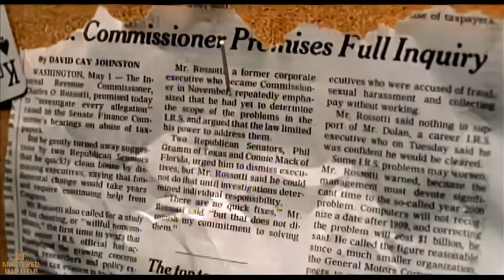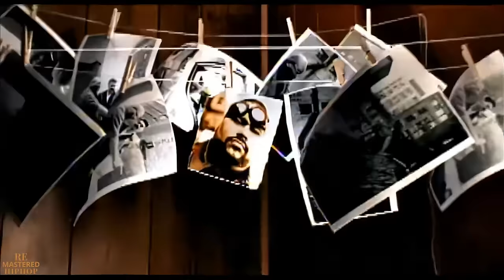Big Pun, Fat Joe: Twinz (Deep Cover 98) (EXPLICIT) [UP.S 1440p] (1998)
Produced by: Fat Joe, Big Pun & Dr. Dre
Album: Capital Punishment